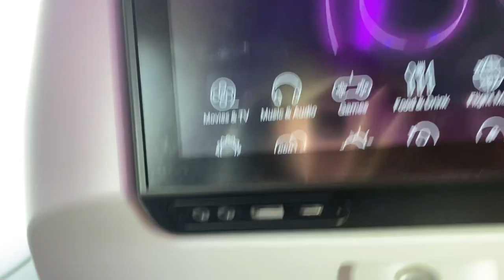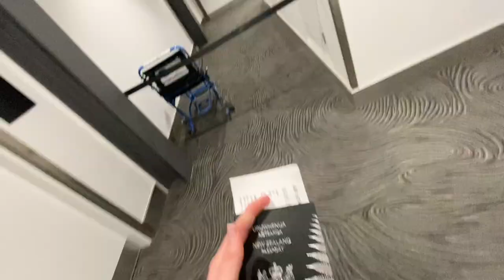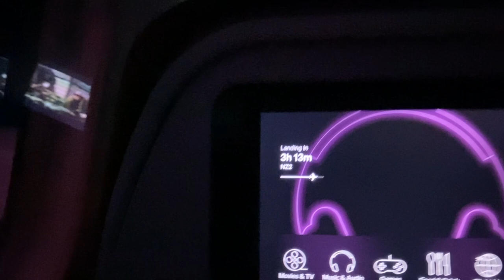USA #1 - Christchurch NZ To New York City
Beginning of before camp travels :)